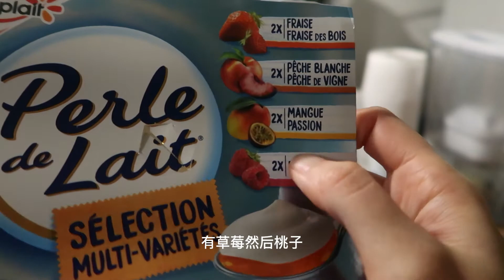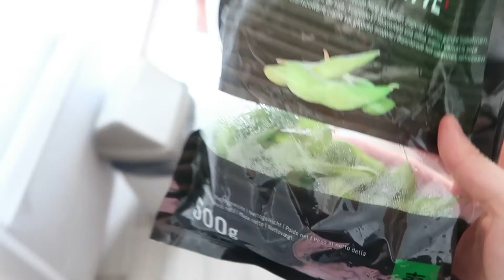【VLOG】准备考试和exposé💻的一周 | 深夜参加朋友生日聚会，吃火锅🥘| 做饭日常，解锁香辣毛豆做法发😊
万圣节🎃假期前忙碌的一周 ，准备考试和小组作业
朋友生日，下班后的深夜火锅

拍摄工具：Canon G7X Mark 2
剪辑软件：剪映